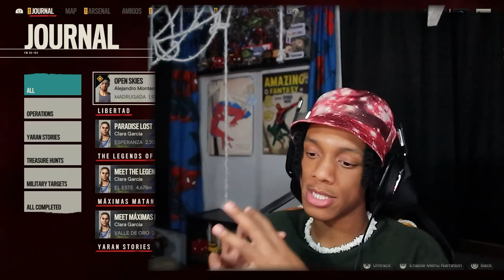Saved this guy from a whoppin | Far Cry 6 - (PART 6)